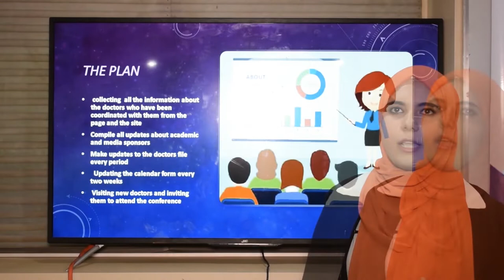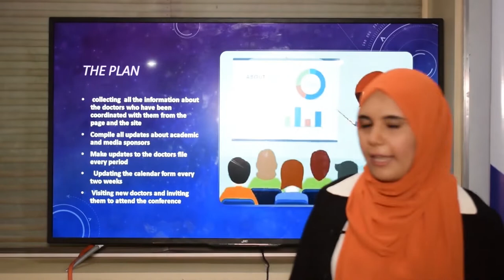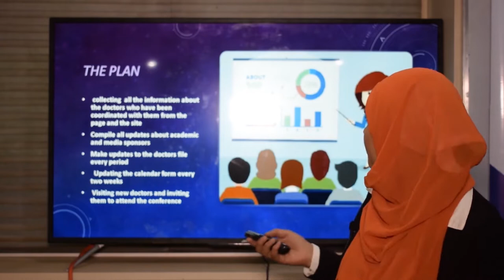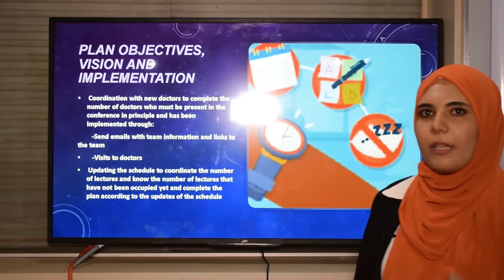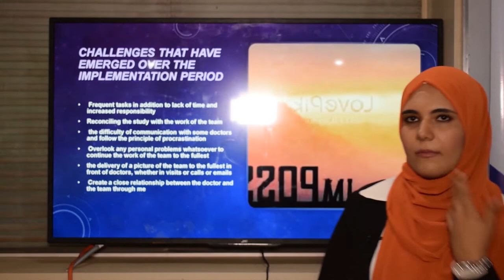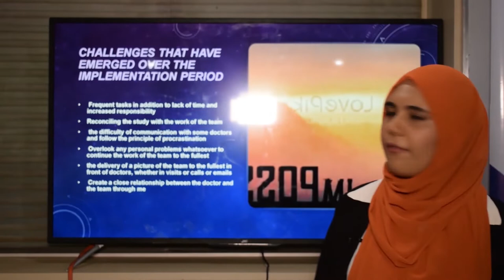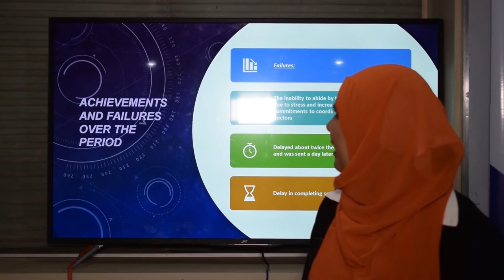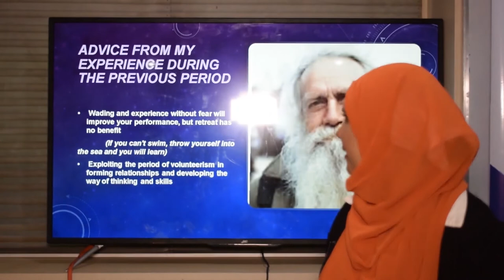Hadeer Mamdouh | Bio Team Egypt Members Updates 30 Nov 2019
Bio Team Egypt. A non-profit national foundation aiming for Biotechnology continuous learning. We offer a wide range of volunteering opportunities which bridging the needs of the Egyptian Biotech youth for self-development and gaining experiences. Many categories of events organized every year by enthusiastic young students, graduates and researchers in an epic and collaborative work to reach our prospective of success rates. Volunteering with “Bio Team Egypt” is a unique experience which lets you obtain the required skills for the market such as Public Relations, Sales, Marketing, Organization, Logistics, Public Speaking, Management, Leadership, Critical Thinking, Problem Solving, Human Resources and Human Development…etc. Those skills are obtained by designed experiments and trainings through the volunteering period to qualify our volunteers to deal with any situation.

Those are our members activity updates at the end of the first cycle of their volunteering period 30 Nov 2019. Highlights their efforts in organizing the first volume of National Biotech Congress Vol.1